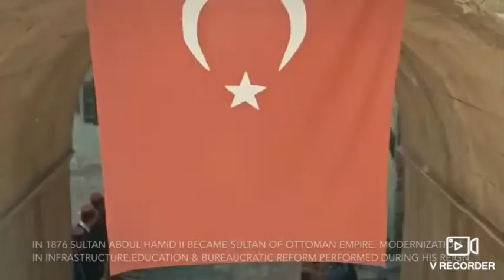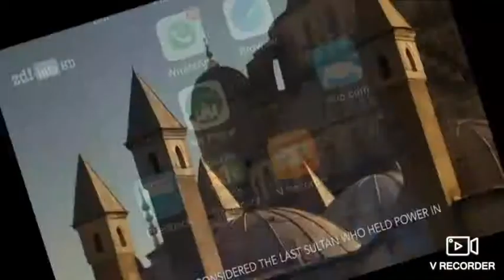Accomplishments of Sultan Abdul Hamid II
For information about Sultan Abdul Hamid II